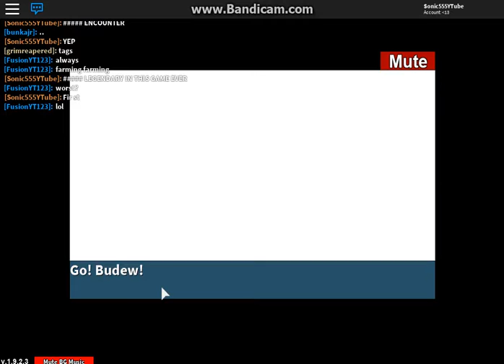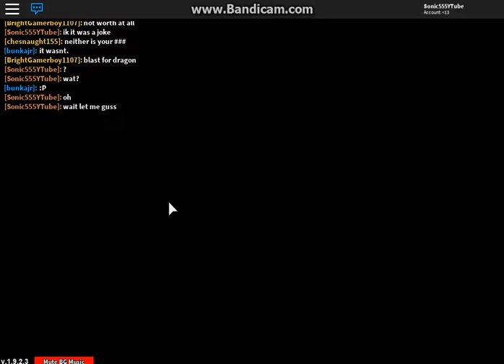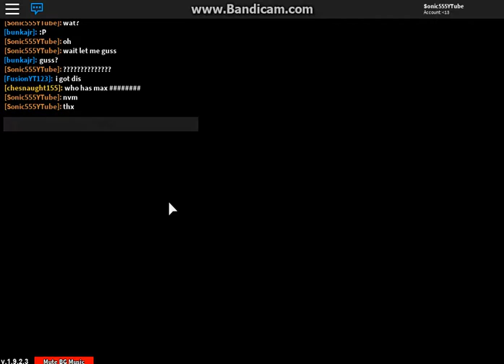Project Pokemon Part 8 PLZ UXIE PLZ GET IN THE BALLLLLLL!!!! (TGS#46)